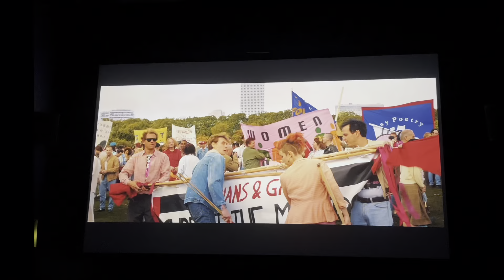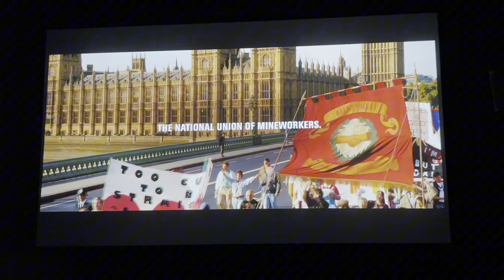'Pride' Film Review for LGBTQIA+ History Month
Student Life Content Creator, Sakshi attended the film screening of 'Pride' for LGBTQIA+ History Month.